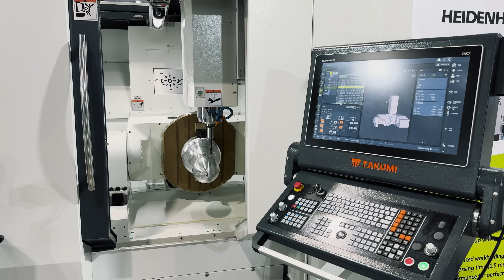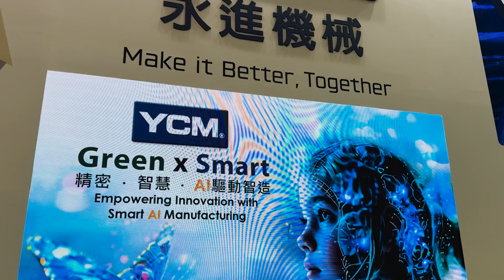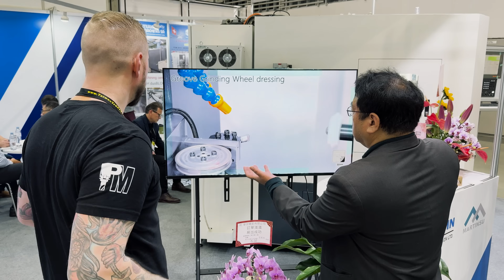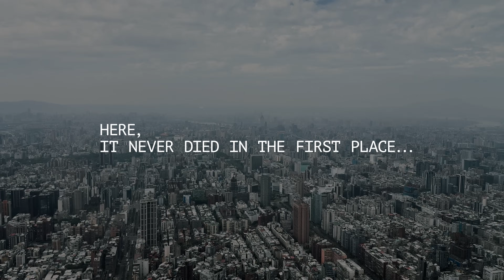What America Can Learn from Taiwan’s Manufacturing | Machine Shop Talk Ep.131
When most people think of Taiwan, they picture semiconductors and Taipei 101. But there's something far more fascinating happening in their machine shops.

We traveled to TIMTOS, the Taipei International Machine Tool Show, and discovered what makes Taiwan's manufacturing sector unique. In a space slightly larger than Maryland, we found over 6,000 machine shops collaborating in ways that left us questioning everything we thought we knew about modern manufacturing.

This isn't just another factory tour. This is a wake-up call.

From a president who opens machine tool shows to mom-and-pop shops running automation that would make Western manufacturers jealous, Taiwan's approach to manufacturing reveals hard truths about what we've lost and what we might reclaim.
"Take a walk through Taichung and in five short kilometers, you can piece together an entire CNC machine from scratch. Ball screws? Absolutely. The casting? No problem."
The lessons? Proximity matters. Collaboration within competition works. And manufacturing isn't just about making things—it's about national identity.
Whether you run a small machine shop or a large manufacturing operation, Taiwan's model offers practical insights that could reshape how we approach making things in America.

What could your shop learn from Taiwan's manufacturing ecosystem? Watch to find out.